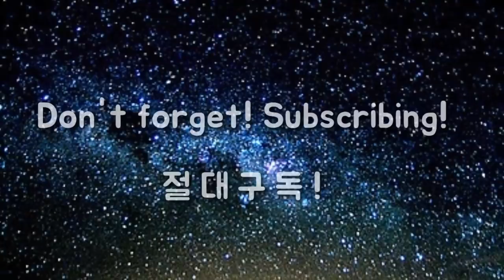페이드샷 이렇게 쳐야 합니다!